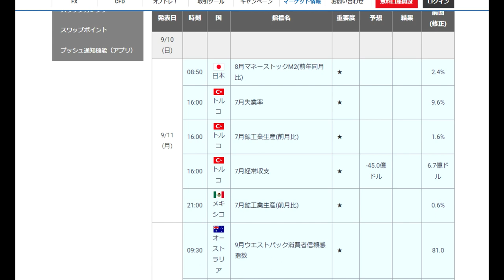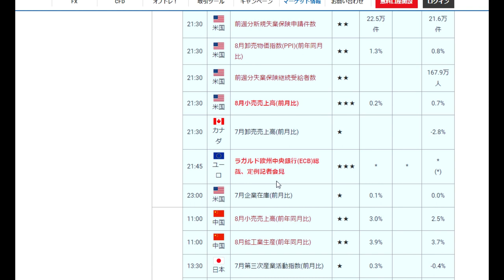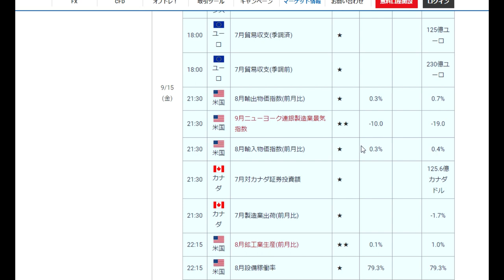【FX】材料でみる37週目（9月11日～15日）の展望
FXで年収1000万を突破する専門コース
「FXオリガルヒ」新価格は￥580,000です。
今月下旬の正式発表までは￥498,000を引き続けます。